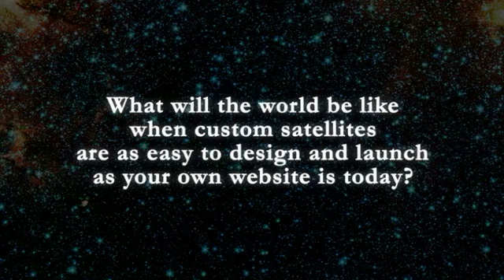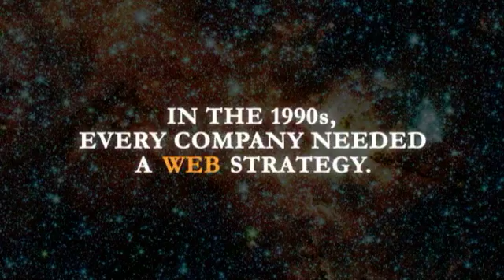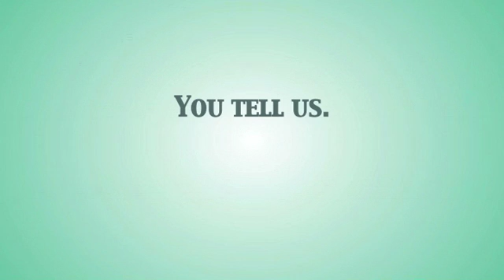SIGNTIFIC LAB Experiment #1: Free Space v 1.0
What will the world be like when personal, custom satellites -- or "cubesats" -- are as cheap and easy to lauch as websites are today? Help us uncover ideas about the future of science and technology at the Signtific Lab -- launching February 18, 2009. To get updates when this Experiment launches, join signtific.org